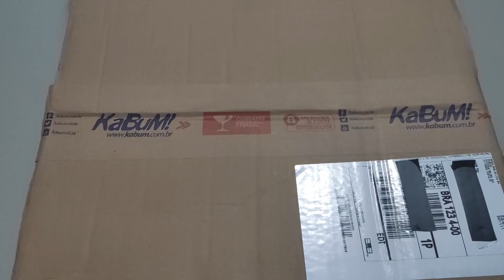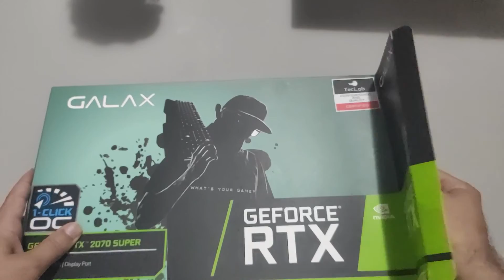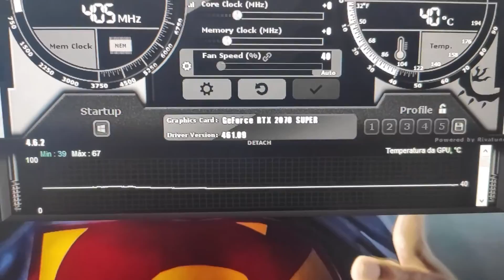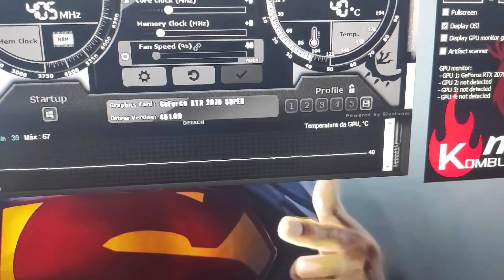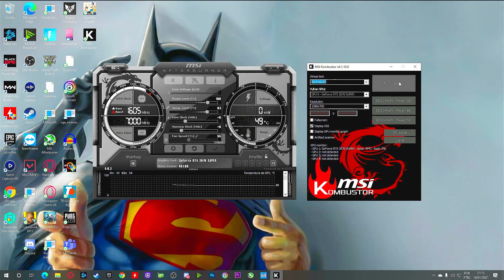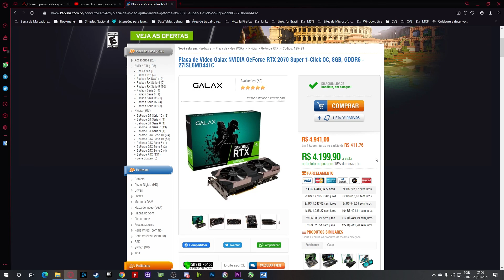RTX 2070 SUPER GALAX 1 CLICK OC VALE A PENA? - Unboxing - Review - Teste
Sejam bem vindos ao Mundo de Z.

00:00 Unboxing
04:27 Mostrando placa instalada
06:57 Teste MSI Kombustor
09:31 Red Dead Redemption  2
11:31 Cyberpunk 2077
13:37 COD: Warzone
16:53 Finalizando

Configuração Atual 1:
Processador: Ryzen 7 3700x
Placa mãe: Asus tuf b450m Pro Gaming
Memória: 16 GB 3200Mhz (2x8 Asgard Loki)
Armazenamento: SSD Kingston 480GB / HDD Seagate 2TB
Gabinete: Redragon Wheeljack
Fonte: Gigabyte P750GM 750W 80 Plus Gold Modular
Headset: Havit H2002D
Teclado: Redragon Sani
Mouse: Logitech G300s
Cadeira: MyMax MX5 Vermelha

Configuração Atual 2:
Processador: Ryzen 5 3600
Placa mãe: Biostar X470mh
Memória: 16 GB 3000Mhz (Crucial)
Placa de vídeo: GTX 1660 6GB Gigabyte
Armazenamento:  HDD Seagate 1TB

Gabinete: Multilaser Warrior GA124
Teclado: Redragon Sani
Mouse: Logitech G300s